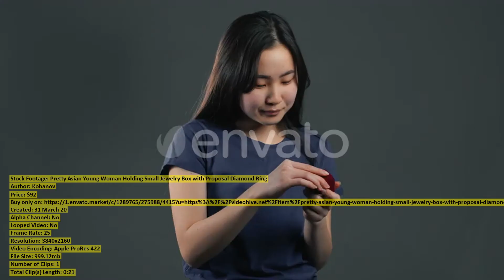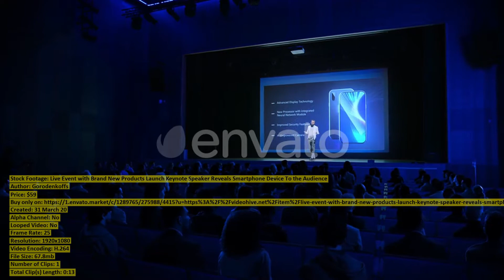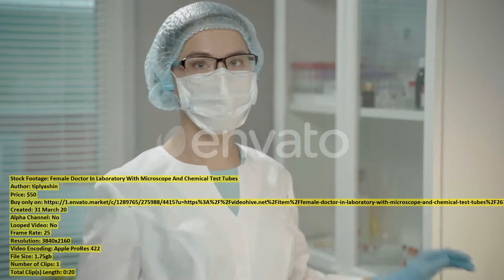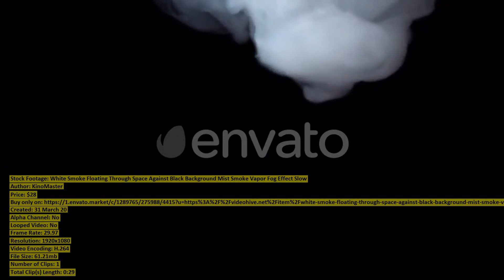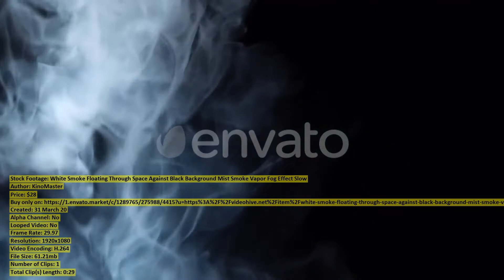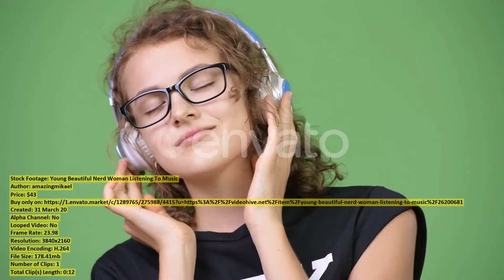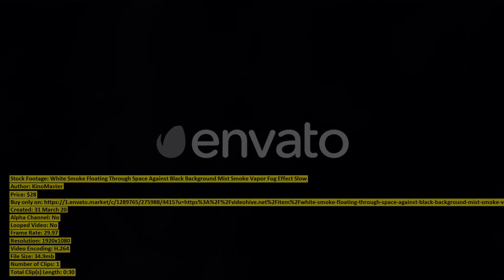A View From Above of | Stock Footage + Mega Pack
00:00 A View From... item 26177959 - Download
00:14 Handsome Senior Bearded... item 26187325 - Download
00:21 Industry Worker Metal... item 26170673 - Download
00:30 High Tech Automated... item 26182375 - Download
00:39 Handsome Senior Bearded... item 26187359 - Download
00:46 Pretty Asian Young... item 26182962 - Download
01:07 Aerial View of... item 26182211 - Download
01:26 Morning scenery at... item 26184149 - Download
01:40 Modern Factory Female... item 26175100 - Download
01:52 Excited casual man... item 26197889 - Download
02:22 Chief Engineer and... item 26182289 - Download
02:34 Live Event with... item 26174218 - Download
02:47 Industry 4 0... item 26182269 - Download
02:57 Modern Factory Female... item 26175102 - Download
03:12 Silicon Valley Aerial... item 26174944 - Download
03:43 Modern Factory Office... item 26175118 - Download
03:56 Female Doctor In... item 26197264 - Download
04:16 Modern Factory Professional... item 26175074 - Download
04:30 Doctor Holding Positive... item 26174980 - Download
04:46 Group of School... item 26182227 - Download
04:55 Industrial Engineer Solving... item 26174918 - Download
05:06 Handsome Senior Bearded... item 26187139 - Download
05:16 Keynote Speaker Announces... item 26175770 - Download
05:26 Portrait of Handsome... item 26182299 - Download
05:34 Drone Shot of... item 26171859 - Download
05:50 White Smoke Floating... item 26173639 - Download
06:19 Female Doctor In... item 26197260 - Download
06:30 Handsome Senior Bearded... item 26187094 - Download
06:38 Day to night... item 26171363 - Download
06:48 Low angle of... item 26171600 - Download
07:13 Man drawing a... item 26183744 - Download
07:29 Young Beautiful Nerd... item 26200681 - Download
07:42 Young Happy Beautiful... item 26200264 - Download
07:49 Aerial view of... item 26173163 - Download
08:08 Doctor Holding Positive... item 26174976 - Download
08:21 White Smoke Floating... item 26173653 - Download
08:51 Sunset on the... item 26177353 - Download
09:08 Handsome Senior Bearded... item 26187170 - Download
09:15 Young Happy Beautiful... item 26200635 - Download
09:34 Handsome Senior Bearded... item 26187157 - Download